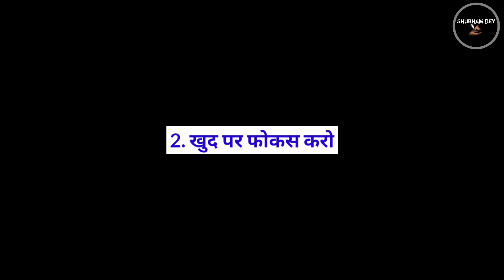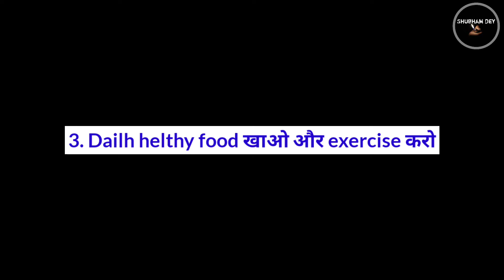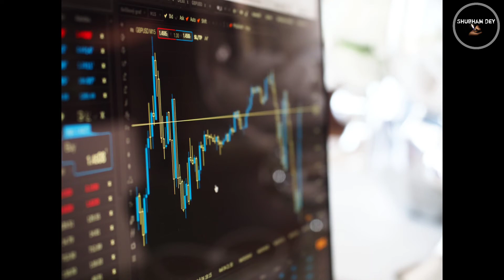अमीर कैसे बने ? How To Become Rich In India ? Rich Mindset Vs Poor Mindset | Making Money Like Rich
Amir banne ke habits
Rich successful and karodpati kaise bane
Rich banne ke 5 tips
Successful aadmi kaise bane